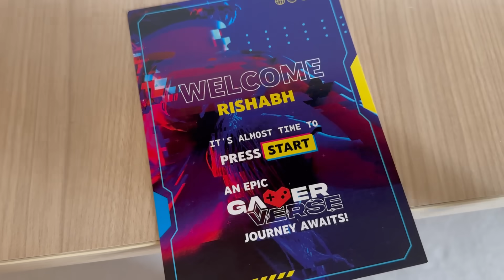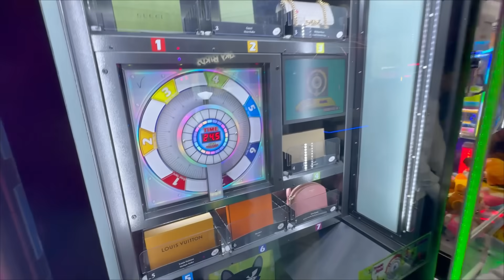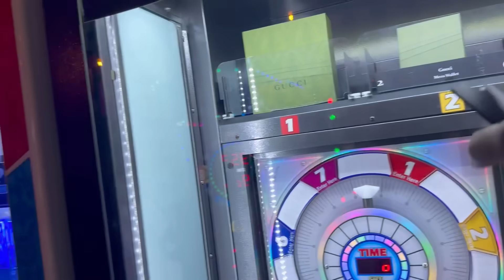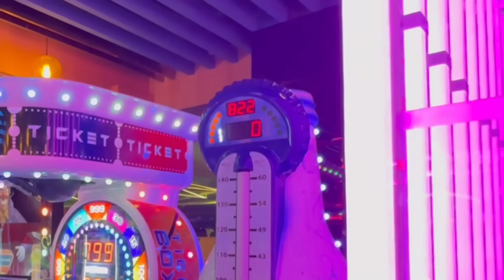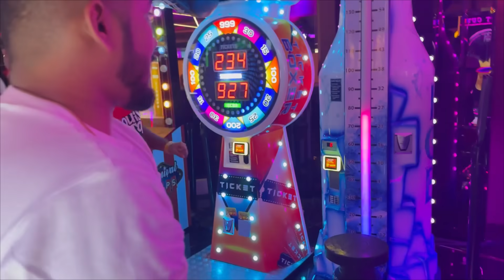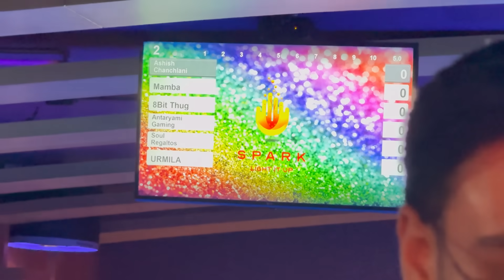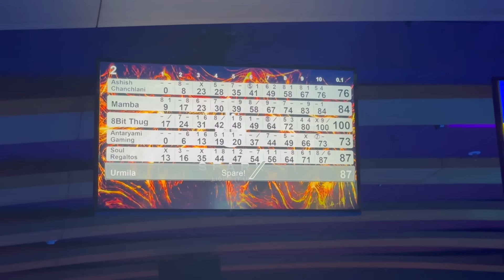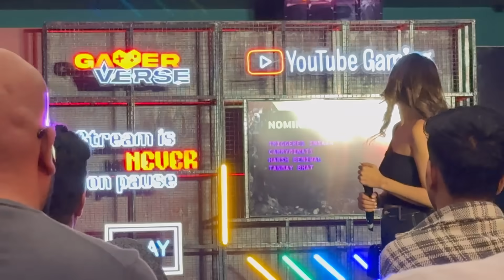First time meet Carryminati,Harsh beniwal, YouTube Gamer Verse